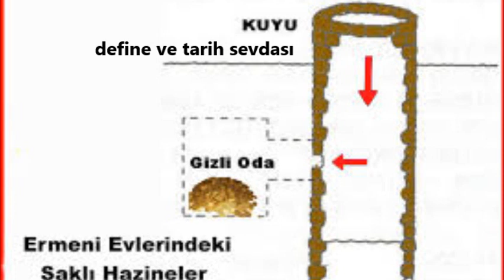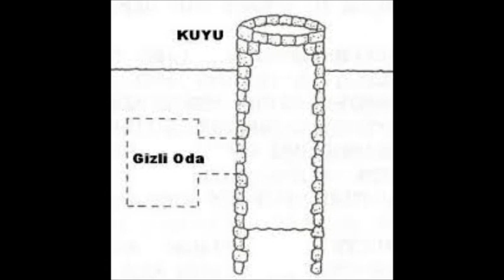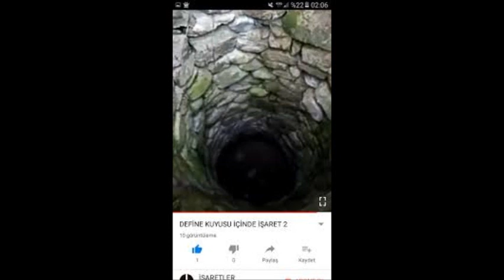DEFİNE İŞARETİ KUYU VE DEFİNESİNİN BULUNDUĞU YERLER!!!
define işaretlerinden biri olan kuyu define işaretin anlamı ve definesinin bulunduğu yerle ilgili bir video hazırladım umarım beğenirsiniz size faydası olur iyi seyirler..